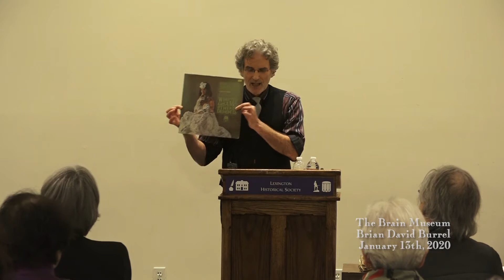The Brain Museum - Brian David Burrell (January 13th, 2020)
A Lexington Writer's Life: Author Brian David Burrell, lecturer in mathematics at UMass Amherst and the author of seven books on subjects ranging from genius to madness to mathematics, from famous brains to mental illness to the words we live by, describes how the unique experience of growing up in Lexington at a special time in its history spurred his interest in writing, and how a sequence of serendipitous events led him from mathematics into the study of the human brain.